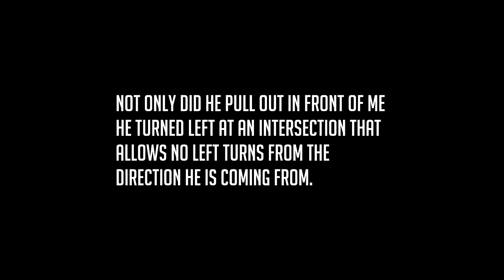Another Amazing Person Pulls Out In Front Of Me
There is and always has been no left turns from this intersection.  I see people almost daily do what this guy does but not this close.  Seriously how do you not see a big bright red truck coming your way?